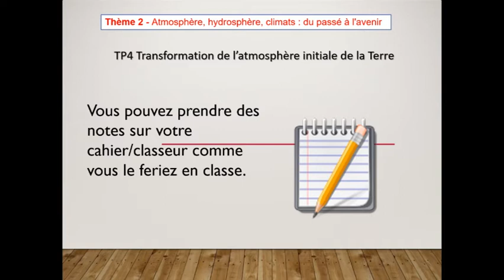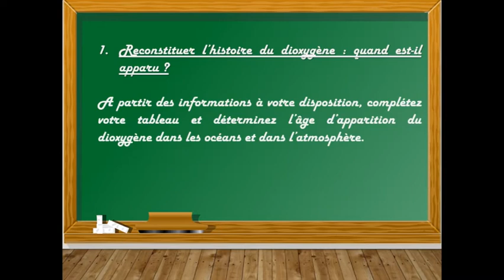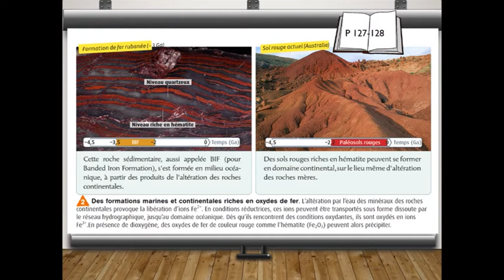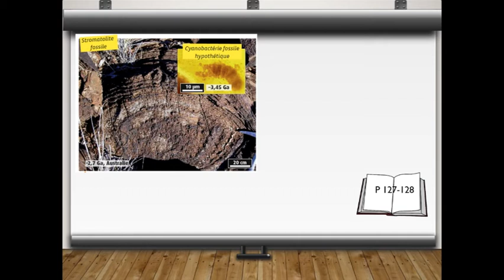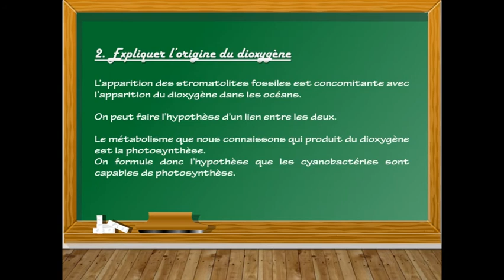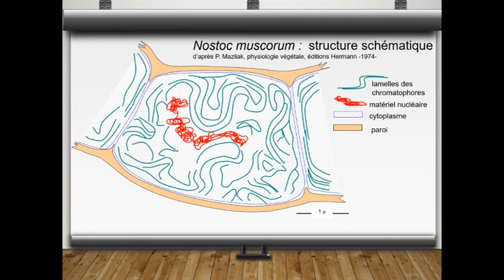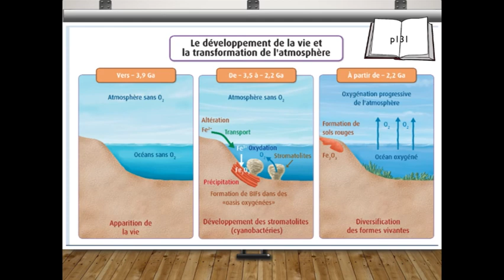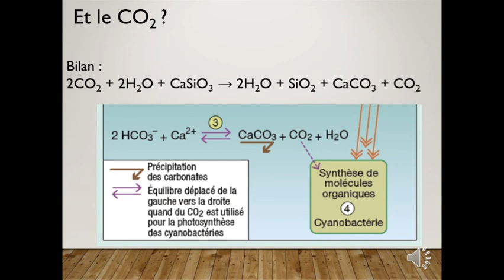Transformation de l'atmosphère initiale de la Terre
Correction du TP4 sur la transformation de l'atmosphère initiale de la Terre